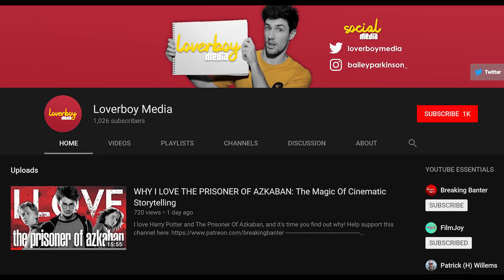Beautiful Boy Review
Timothee Chalament returns a year after Call Me By Your Name to remind us all that he's the real deal in this addiction drama with a career-best Steve Carell.